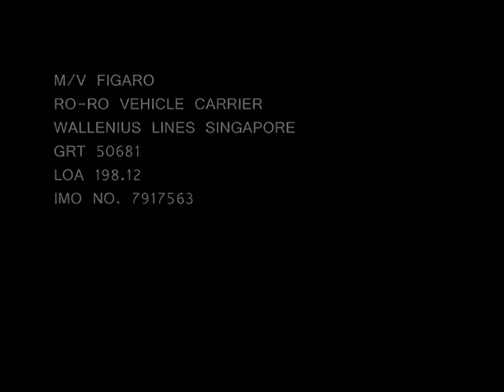Miraflores Locks PANAMA CANAL TIME-LAPSE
M/V FIGARO PASSING THROUGH MIRAFLORES LOCKS.